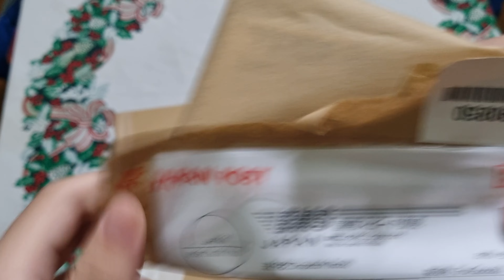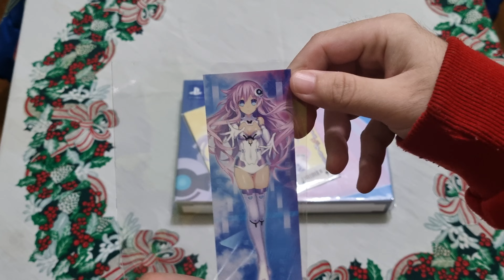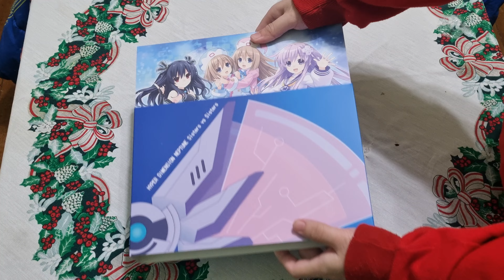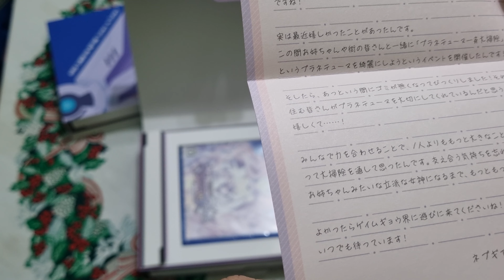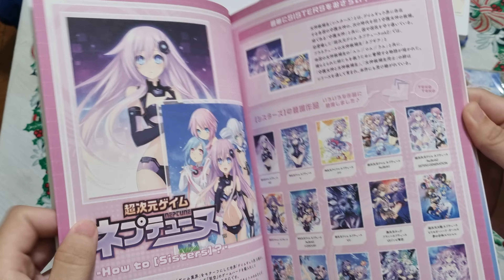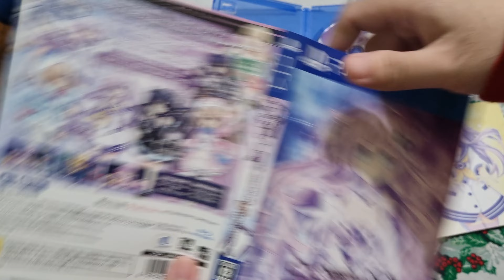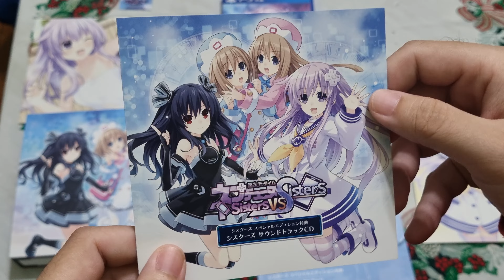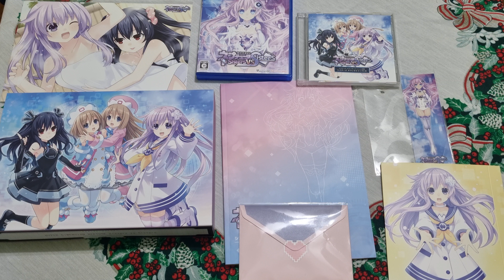Hyperdimension Neptunia: Sisters vs Sisters (Unboxing)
Buenas Gente como andan ?,

Les comparto la edicion coleccionista del juego
Hyperdimension Neptunia: Sisters vs Sisters (PS4)

Comprada en CDJAPAN.